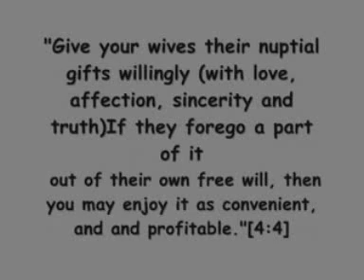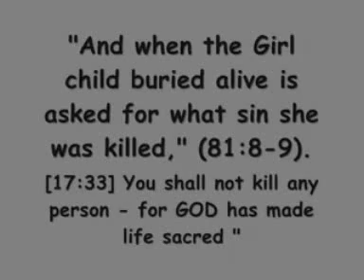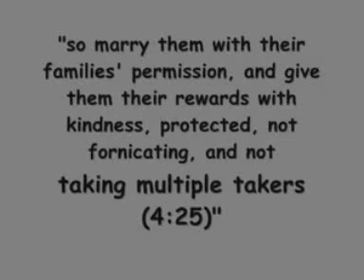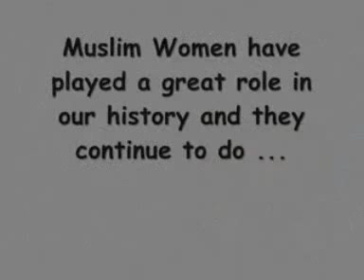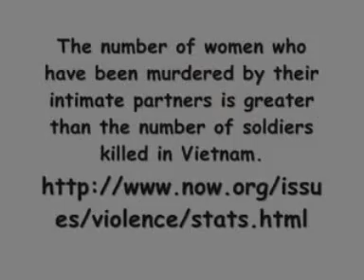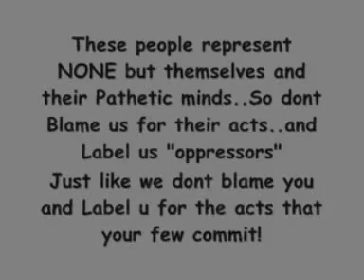Women in muslim world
Hats off to Tariq for making such a brilliant video to create awareness about the treatment of women in islam.